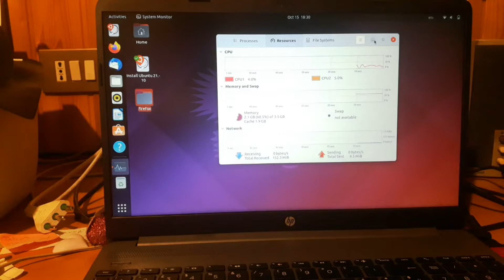Firefox and Ubuntu 21.10: Snap vs Tar Bz2 Package speed comparison ( Live Test)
EN:  Its to time test the Snap Package of new  version of  Ubuntu  21.10  In this video I will try to excute  the time to open of Snap package vs  Tar bz2 package downloaded from the Mozilla site. The difference is minimal but Tar package is opened instanly than Snap package.

You can see as Ubuntu  uses too more  resources. In the next video  Ubuntu comparison I will try other  Graphical interface as Xfce...

ITA: È ora di testare il pacchetto Snap della nuova versione di Ubuntu 21.10 In questo video cercherò di eseguire il tempo di apertura del pacchetto Snap rispetto al pacchetto Tar bz2 scaricato dal sito Mozilla. La differenza è minima ma il pacchetto Tar viene aperto istantaneamente rispetto al pacchetto Snap.

Puoi vedere come Ubuntu usa troppe più risorse. Nel prossimo video confronto Ubuntu proverò altre interfacce grafiche come Xfce...